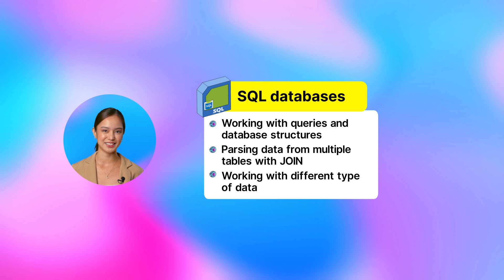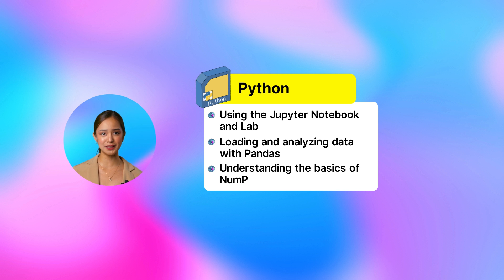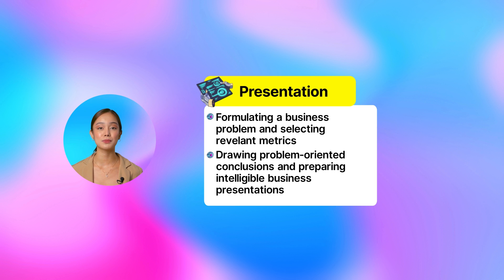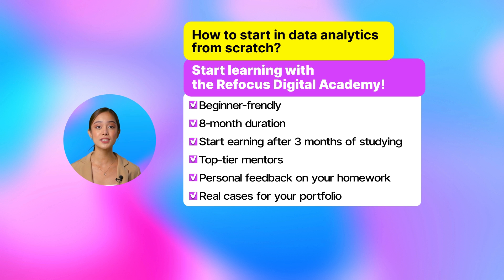What is Data Analytics?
In our new video, "What is Data Analytics?," we provide an in-depth overview of the data analyst profession. If you're interested in becoming a data analyst, and start your journey today!

This video is perfect for beginner data analysts or anyone considering becoming a data analyst. We take you on the journey of a data analyst’s life, work, and role. We also discuss what skills are required to work as a data analyst, how to get a data analyst job, and how much money you can expect to make as a data analyst.

We answer important questions such as:
- What are the basic hard skills a data analyst needs to have?
- What are the soft skills that make a professional in this field more valuable?
- How can you master these skills in 100 days to start earning money?

We also highlight that data analytics is a great job for homebodies because many companies are now open to hiring remote employees. Additionally, it's a quick opportunity to move up the corporate ladder from junior and mid-level to senior specialist.

Don't forget to check our course as well. We will provide you with all the skills and knowledge.

0:00
0:31 - Who is a data analyst?
2:06 - Basic hard skills
4:20 - Soft skills
5:49 - About our course